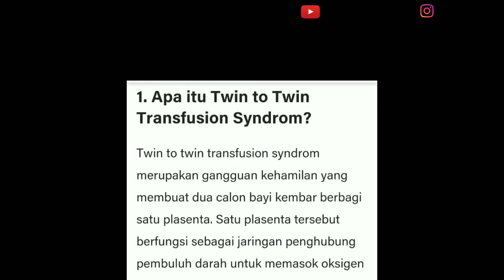MY STORY - Pengalaman Hamil Anak Kembar 1 Kantong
Assalamualaikum.. 💕
Yeah sekarang aku mau share pengalaman aku mengenai kehamilan kembar semoga bermanfaat yaa..
Ambil baiknya yg jelek dibuang 😘

Rekaman 👇
• Camera yang digunakan